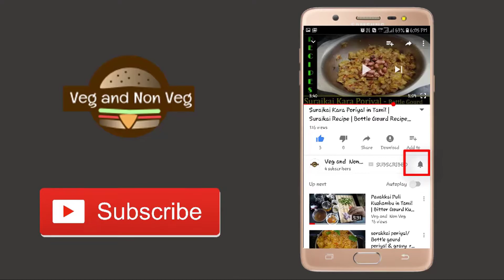How to make Paneer at home in Tamil | Paneer Recipe in Tamil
This video helps you to learn how to prepare paneer at home.